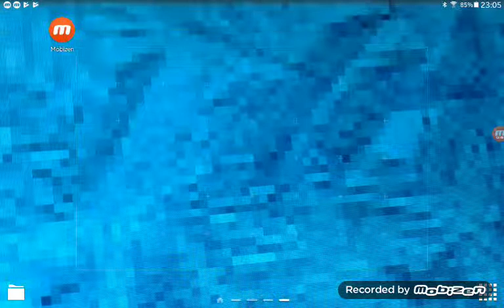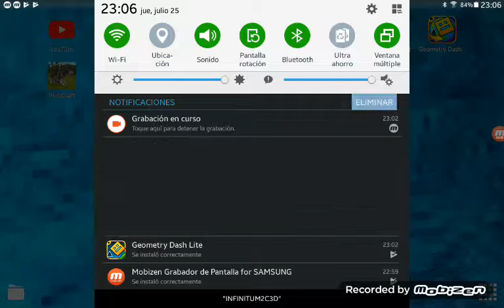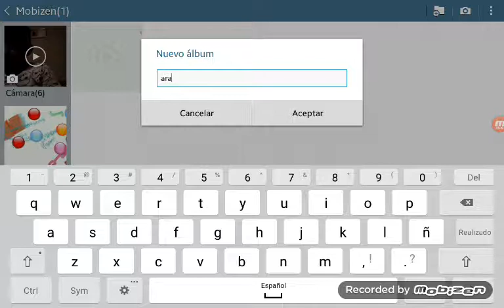hoy j7ego stereo mandess